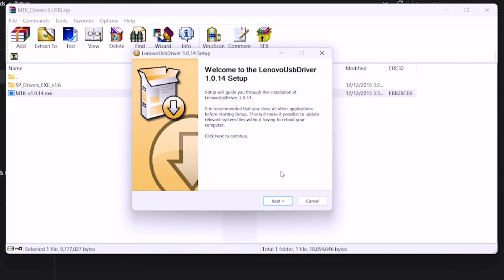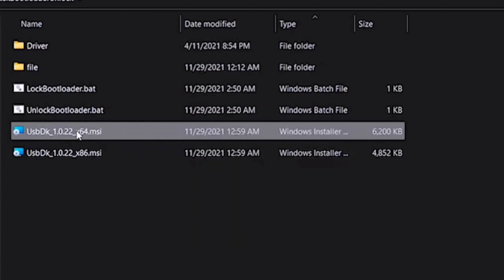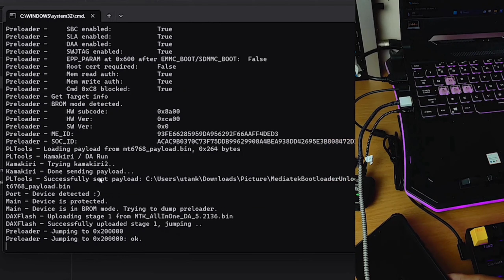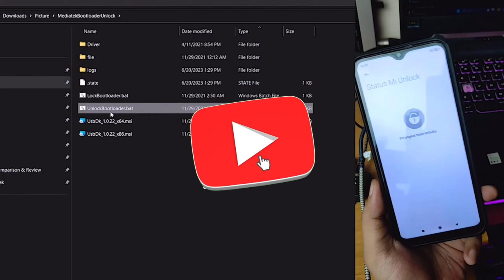فتح الBootLoader بدون انتظار ل Redmi 9 وجميع اجهزة MediaTek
هل ترغب في فتح BootLoader لجهاز Redmi 9 أو أي جهاز MediaTek؟ هذا الفيديو هو ما تحتاجه! في هذا الفيديو المثير، سنقدم لك طريقة بسيطة وفعالة لفتح BootLoader على جهاز Redmi 9 وجميع أجهزة MediaTek بدون الحاجة إلى الانتظار المطول.
اما بالنسبة لطريقة فتح ال BootLoader للاجهزة التي تعمل بمعالج Snapdragon فعليك ان تشاهد هذا الفيديو: 👇

وهذا الفيديو سوف يكون الخطوة الاولي لتثبيت الروم الصينية المعدلة من MIUI 14 علي هواتف Redmi 9.
سنوفر لك خطوات مفصلة وسهلة التنفيذ لتتمكن من فتح BootLoader بدون انتظار وبسرعة وسهولة، مما يتيح لك تثبيت الرومات المعدلة مثل الروم الصينية من MIUI 14 علي Redmi 9 وتجربة ميزات رائعة ومخصصة على جهازك. لن تحتاج إلى أي مهارات فنية متقدمة، حيث سنرشدك خطوة بخطوة عبر عملية الفتح.
الملفات المستخدمة:
أداة UBL الفورية لـ Redmi 9:

بصحبتنا في هذا الفيديو، ستكتسب المعرفة الكافية لتجنب المشاكل الشائعة والاخطاء التي قد تواجهها في هذه العملية.

مهما كان مستوى خبرتك في تعديل الهواتف الذكية، فإن هذا الفيديو سيوفر لك المعلومات والإرشادات اللازمة لتحقيق النجاح في فتح BootLoader بسهولة وسرعة. استمتع بتحقيق إمكانات كاملة لجهازك واستكشاف عالم التخصيص والتعديل.

استعد لتحرير جهازك واستمتع بتجربة فريدة ومخصصة تمامًا على جهاز Redmi 9 الخاص بك وكل أجهزة MediaTek. لنبدأ الآن!"